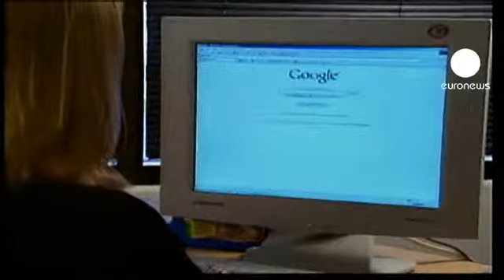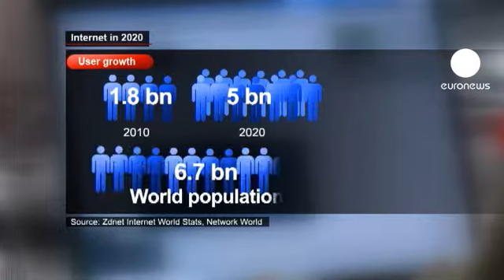برگزاری کنفرانس جهانی مخابرات بین المللی در دبی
کنفرانس جهانی مخابرات بین المللی روز دوشنبه با شرکت ۱۹۳ کشور در امارات متحده عربی آغاز شد.

کشورهای شرکت کننده در کنفرانس درباره اعمال اصلاحاتی بر روی قوانین بین المللی مخابرات و معاهده سال ۱۹۸۸ در این مورد بحث و گفتگو می کنند بسیاری از این کشورها خواهان اعطای اختیارات بیشتر به سازمان ملل برای وضع قوانین مربوط به مخابرات بین المللی هستند.

در این اجلاس کشورهای طرفدار آزادی اینترنت و ارتباطات در مقابل دولتهای مدافع سانسور و محدود کردن اینترنت قرار می گیرند.
شرکتهای بزرگی چون گوگل از تصویب قواعد جدید در زمینه محدودیت های اینترنت استقبال نمی کنند.

ونت سرف، یکی از مسئولان شرکت گوگل می گوید: "اینترنت همواره هدف حملات گوناگون قرار می گیرد. کشورهایی که در آنها آزادی بیان وجود ندارد، اینترنت را تهدیدی برای خود تلقی می کنند. حدود چهل کشور در دنیا اینترنت را سانسور     می کنند و مشکلاتی برای کاربران آن بوجود می آورند."

اخیرا دادگاهی در مسکو حکمی صادر کرد که به موجب آن ویدیویی از گروه موسیقی پوسی رایوت علیه ولادیمیر پوتین افراط گرایانه تلقی شده است. به موجب این حکم ویدیوی منتشر شده باید از روی وبسایت‌های مختلف حذف شود.

این مثال به خوبی نشان می دهد که مسکو خواهان اعمال کنترل بیشتر بر روی اینترنت است. روسیه همانند چین خواهان قواعد جدید در زمینه اعطای اختیارات به کشورها هستند تا آنها بتوانند در مرزهای خود قواعد و قوانین مربوط به اینترنت و استفاده از آنرا تصویب کنند.

چین و روسیه اعتقاد دارند با توجه به گسترش جرایم سایبری وضع قواعدی جدید به منظور مقابله با این جرایم ضروری است.

استفاده روزافزون و روبه رشد از اینترنت در ده سال آینده امری بدیهی و واضح به نظر می آید. تقریبا تمام کشورهای دنیا به اینترنت دسترسی خواهند داشت.

سرورهای مرکزی پرسرعت بتدریج جایگزین شبکه های محلی شده اند؛ امری که به تمام دستگاههای الکترونیکی امکان اتصال به اینترنت را می دهد.

اما هنوز برخی کشورهای در حال توسعه به دلیل کمبود امکانات دسترسی محدودی به اینترنت دارند.

قواعد مربوط به ارتباطات از سال ۱۹۸۸ تا کنون تغییری پیدا نکرده است.

با این وجود انتظار از این اجلاس اینست که قواعدی در آن تصویب شود که امکان دسترسی به اینترنت و تکنولوژی اطلاع رسانی برای همه کشورهای دنیا پیش بینی شود.